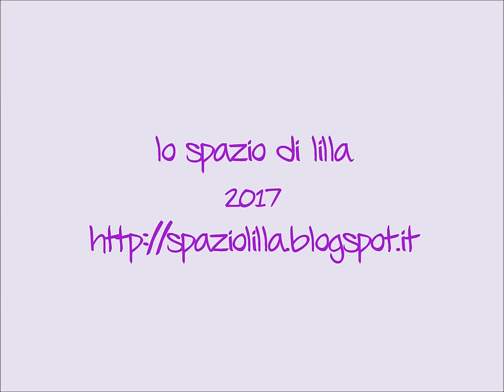Sciarpa TrePunti a uncinetto tunisino / Parte 2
Una sciarpa realizzata con il filato Alchimia di Adriafil e uncinetto tunisino n. 12
Più info